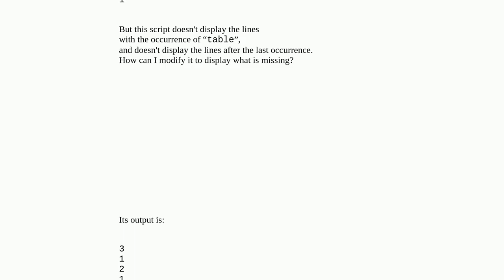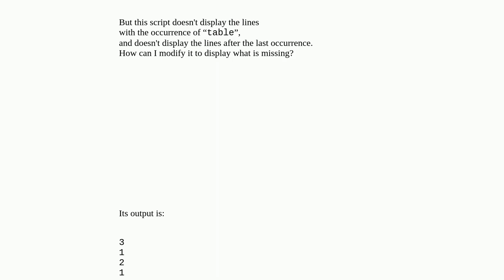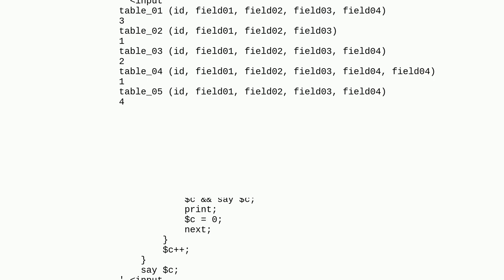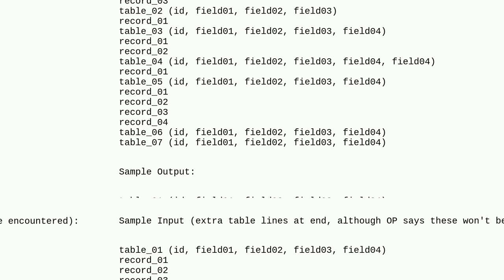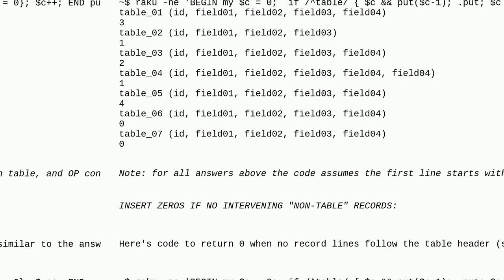Unix: Display occurrences and count lines between them and after the last one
Display occurrences and count lines between them and after the last one

A special thanks goes out to the community

  text-processing